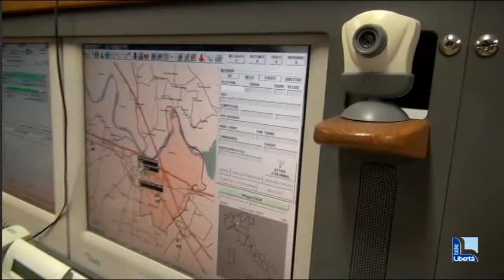Gossolengo, ladri rubano le mance dei nonni alle nipotine